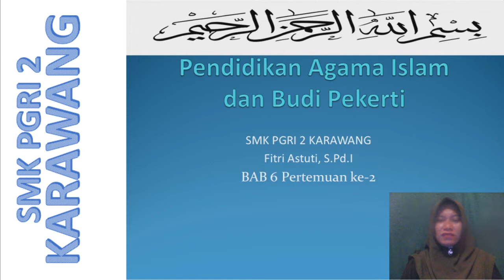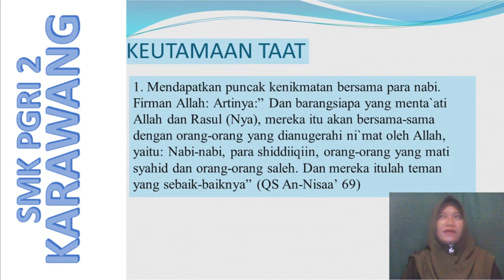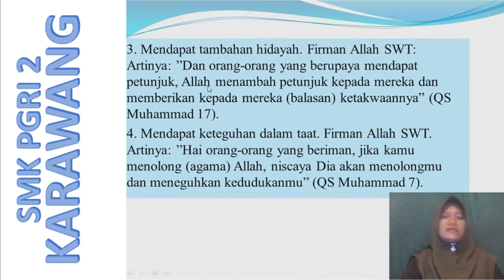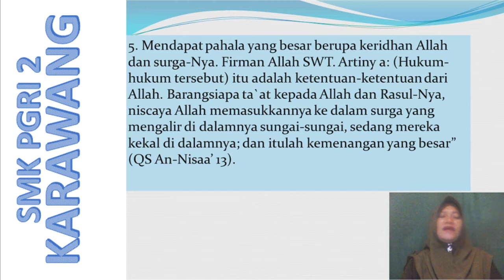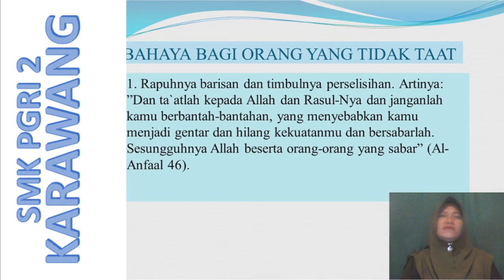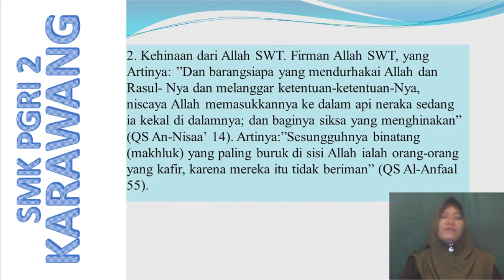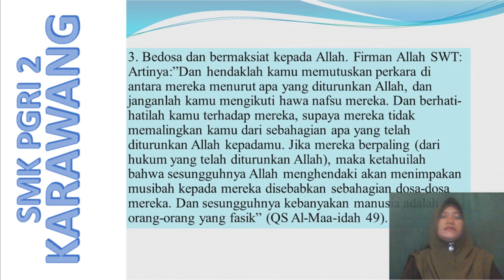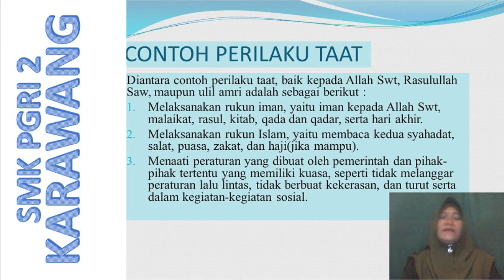XI_PAIBP_Pertemuan ke-15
Pembelajaran Jarak Jauh Mata Pelajaran PAIBP Kelas XI Pertemuan ke-15